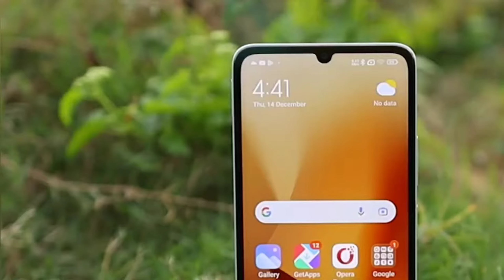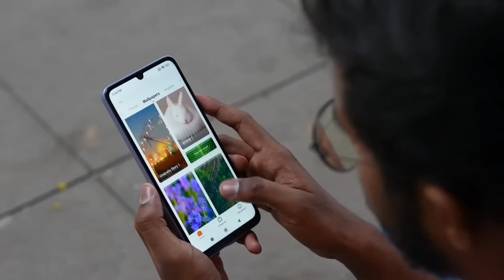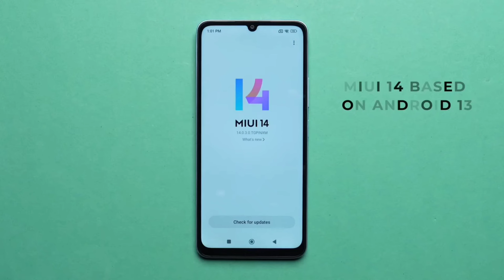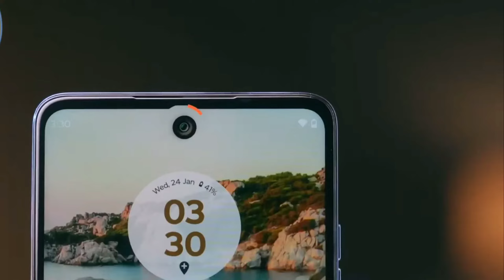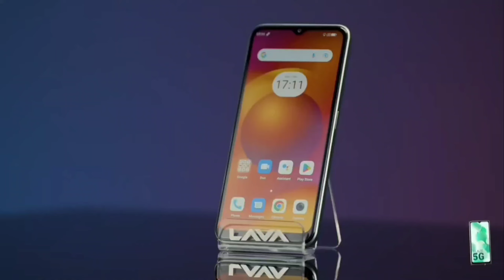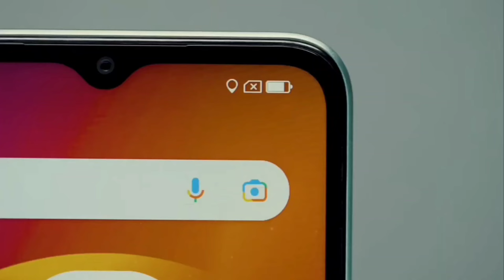8GB+128GB |Top 4 5G All-Rounder Phone Under 8000 APRIL 2024 | Best phone under 8000 2024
8GB+128GB |Top 4 5G All-Rounder Phone Under 8000 APRIL 2024 | Best phone under 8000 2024

top3 5g Smartphone under 8000
best allrounder phones under 8000
best phone 5g phone under 8000
best 5g smartphone under 8600
best phone under 8000 motorola
best phone under 8000 vivo 2024
best 5g phone under 8000 poco 2024
best phone under 8000 Xiaomi 2024
best phone in 2024
top 5 5g allrounder phone under 8000
tp 4 5g allrounder phone under 9000
best gaming phone under 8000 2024
top3 gaming phone under 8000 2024
12 Gb ram + 256 storage phone udner 8000
best phone  under 8000 6 gb ram  128  rom